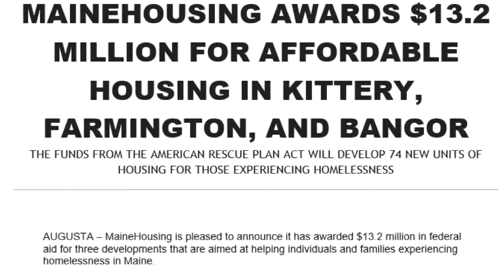Federal funding will convert hotel, motels into housing for those most in need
MaineHousing has awarded $13.2 million in federal funding to three agencies in Kittery, Farmington, and Bangor to help address the housing crisis in Maine.